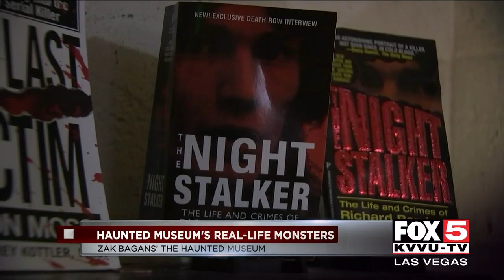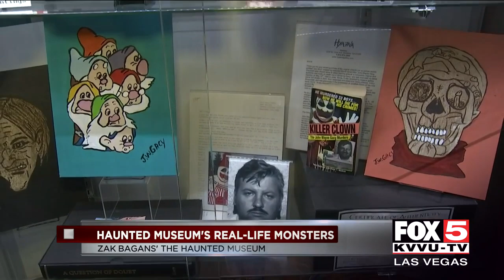Zak Bagans' Haunted Museum shows items of 'real life monsters'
Zak Bagans' Haunted Museum in downtown Las Vegas shows items belonging to "real life monsters."